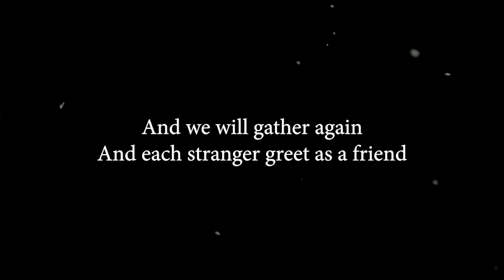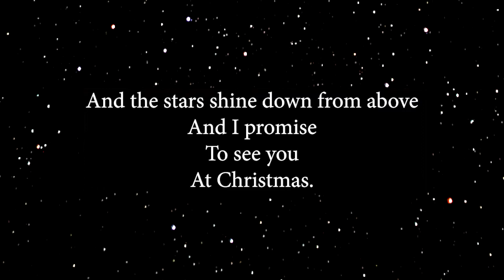I Promise To See You At Christmas (Wish You Well)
Sheet music for "I Promise To See You At Christmas" is available with arrangements for solo voice and for choirs in SA, SSA and SATB. With piano accompaniment or backing track (sold separately).